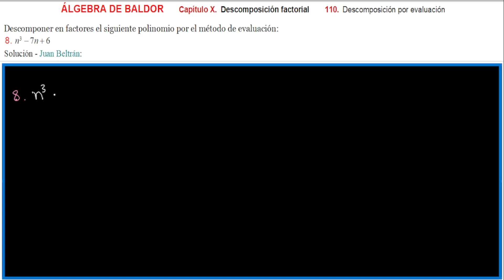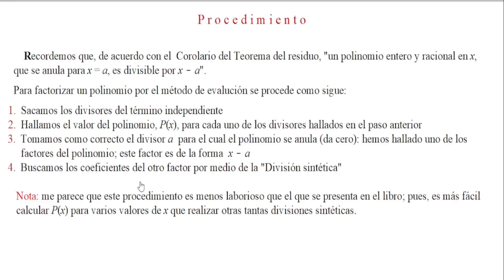Descomposición factorial Baldor 110_8: Factorización de un POLINOMIO por EVALUACIÓN. 👀👍😺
Se efectúa la descomposición factorial de un polinomio por el método de evaluación para lo cuál se aplica un corolario del Teorema del residuo y la división sintética..
Se da el procedimiento general.